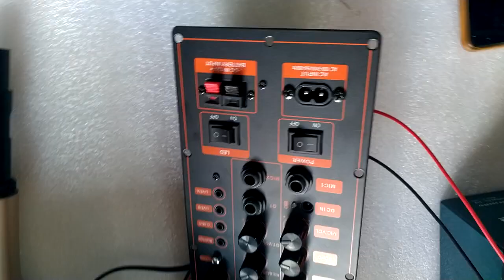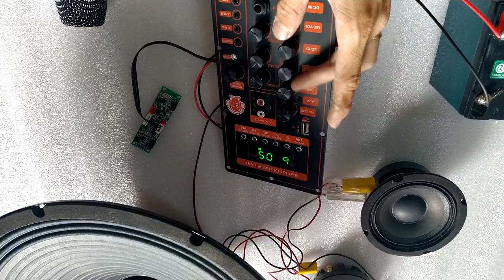TET COMBO MẠCH LOA KÉO 4 TẤC ĐƠN TPA3116D2 LIVESTREAM DSP LẬP TRÌNH CHỐNG HÚ KARAOKE CỰC MƯỢT 150W